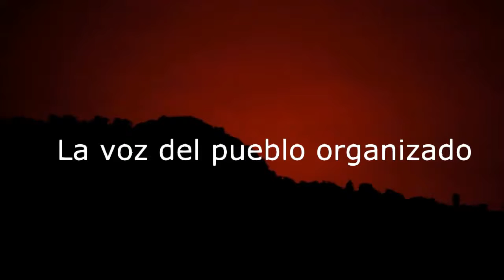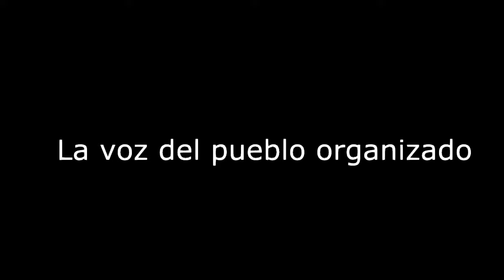La importancia de la solidaridad en Aprendiendo a educar, la aventura de crecer juntos - NVR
Aprendiendo a educar es un programa dedicado a la busqueda de la felicidad.

Conducido por Rocio Corona

Producido por Leonardo Gil